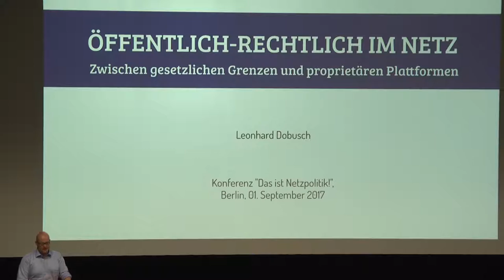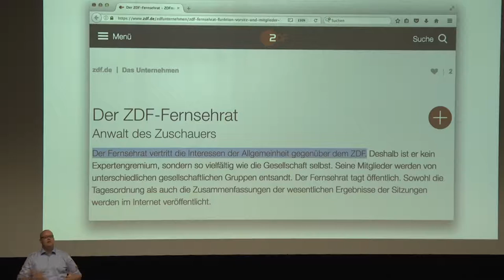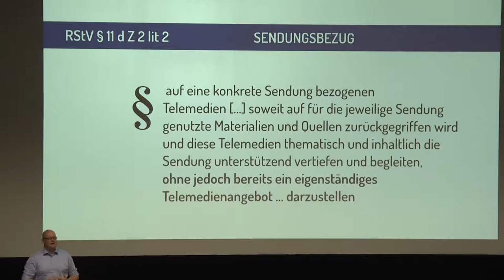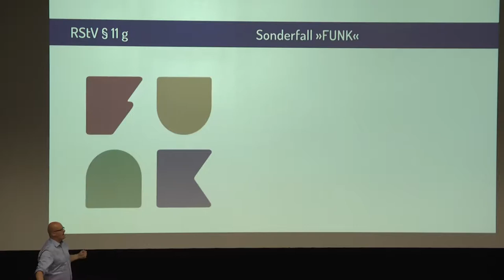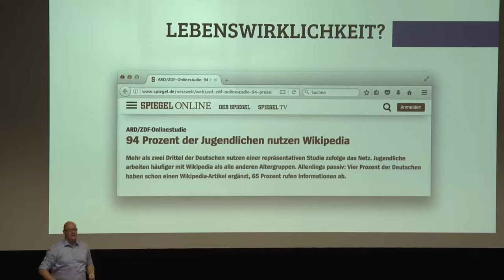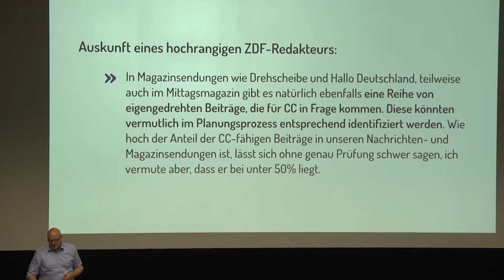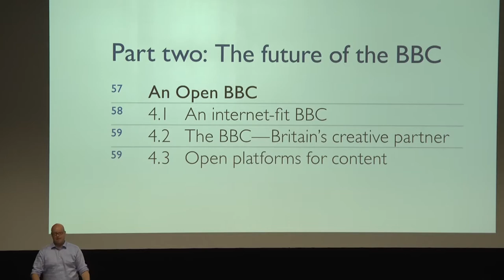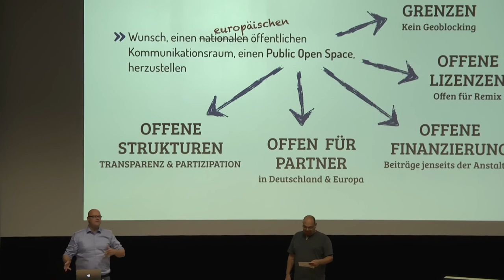np13: Öffentlich-rechtlich im Netz: Zwischen gesetzlichen Grenzen und proprietären Plattformen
Das (vermeintliche) Überangebot an Inhalten im Internet setzt öffentlich-rechtliche Rundfunkangebote unter verschärftem Legitimierungsdruck. Gleichzeitig schränkt das Rundfunkrecht den Handlungsspielraum öffentlich-rechtlicher Sender im Netz und damit auch die Möglichkeiten neue digitale Potentiale auszuschöpfen beträchtlich ein. Ein Vortrag über (ungenutzte) Chancen und problematische (Selbst-)Beschränkungen von öffentlich-rechtlichen Angeboten im Internet.

Speaker: Leonhard Dobusch